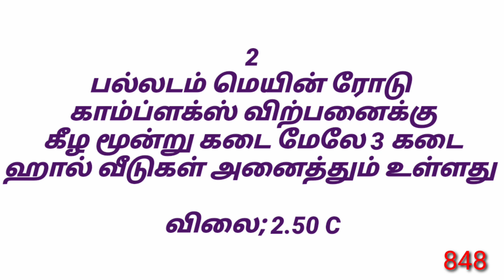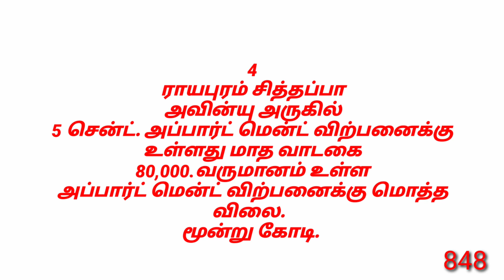848,திருப்பூர் பகுதியில் அப்பார்ட்மெண்ட் காம்ப்ளக்ஸ் லைன் வீடு விற்பனைக்கு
திருப்பூரில் அனைத்து விதமான சொத்துக்கள் வாங்க விற்க அணுகவும்

பார்ட்டி To பார்ட்டி நேராக பேசவைத்து
நடைமுறை கமிசன் பெறப்படுகிறது
மேலும்

🌟வங்கி கடன், தனியார் நிதி
Bank loan, private finance
🌟குறைந்தபட்சம்
• Min.Loan 2 Cr மேலே anlimited
⭐முன்பணம் ஏதும் வாங்கபடாது
🌟: தொழில் கடன்
🌟: சொத்து கடன்
🌟: வணிக கொள்முதல் கடன்
🌟: Business loan
🌟: Property loan
🌟: Business Purchase Loan
🌟தமிழ்நாடு முழுவதும்
⭐தொடர்பு
திரு.யோகராஜ்
🌟அதிகபட்சம் வட்டி 60 பைசா to 1.50 ரூபாய்க்குள் இருக்கும்
🌟சிபில் ஸ்கோர் சுமராக இருந்தாலும் Ok
🌟 குறைந்தபட்சம் 15 நாள் அதிகபட்சம் 30 நாளுக்குள் லோன் வாங்கிக் கொள்ளலாம்
🌟NRI பண்டும் இருப்பதால் 100% லோன் கேரண்டி

தமிழ்நாட்டிற்குள் பள்ளி கல்லூரிகள் வாங்க விற்க அணுகவும்